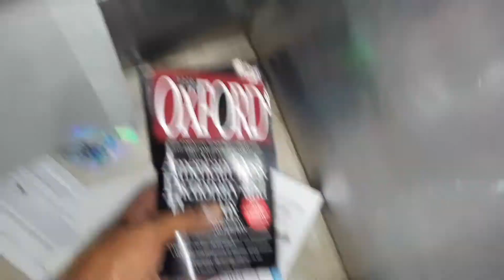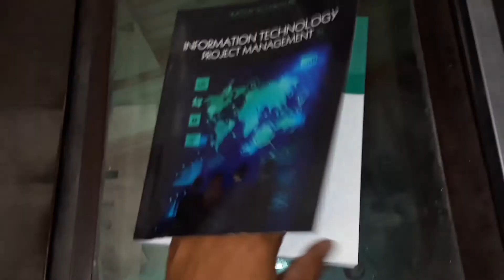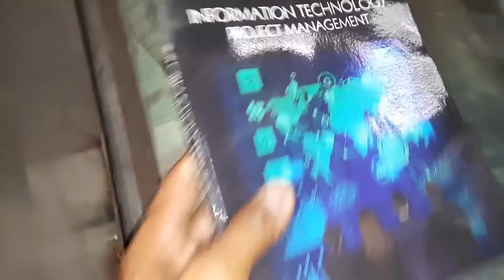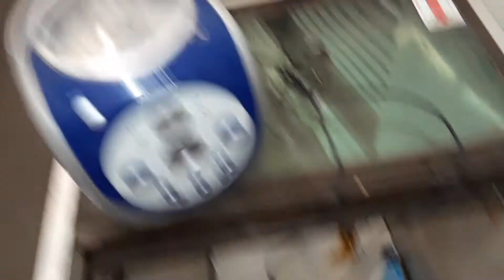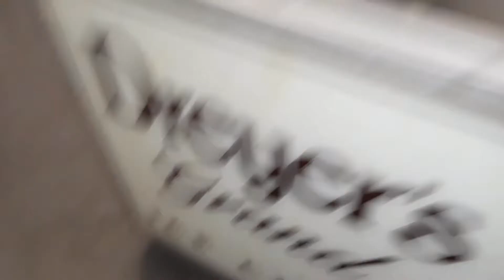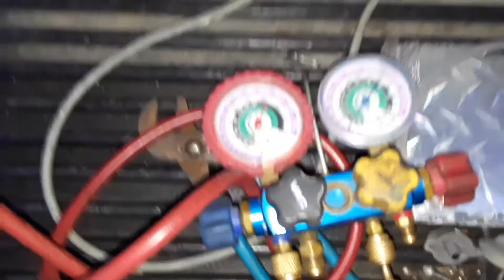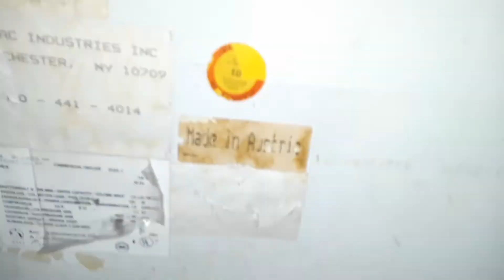lo que tiran en la USA